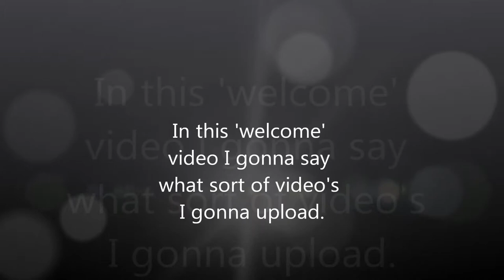Welcome on My youtube Channel. ;)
This is my first video. ;) (And. there is a Like button XD)